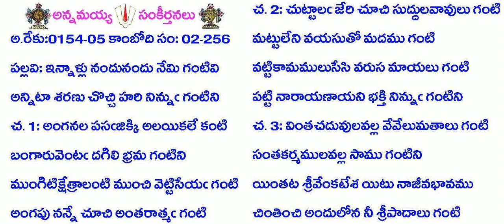BOOK2-Song256-762-ఇన్నాళ్లు నందునందు నేమి గంటివి-innāḷlu nandunandu nēmi gaṇṭivi